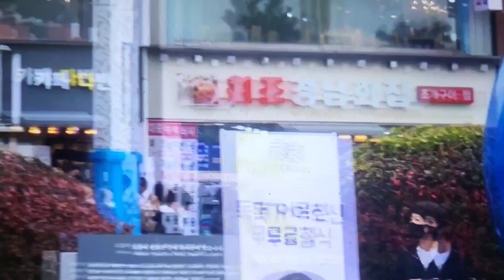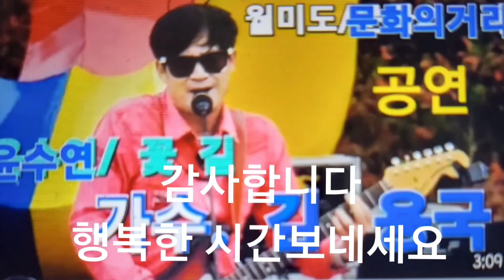월미도 버스킹 가수#김용국 (윤수현 꽃길)